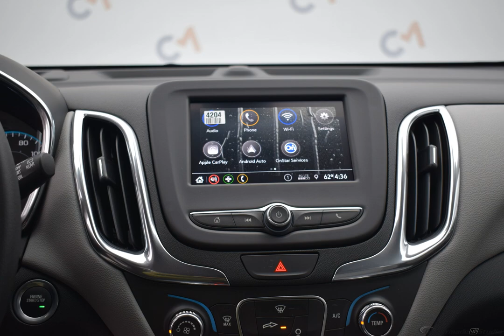2020 Nightfall Gray Metallic Chevrolet Equinox 4D Sport Utility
New 2020 Nightfall Gray Metallic Chevrolet Equinox 4D Sport Utility LS Medium Ash Gray
Discounted Price includes: $4750 - GM Consumer Cash Program . Exp. 04/30/2020   AWD.

$4,750 off MSRP! 6-Speed Automatic 1.5L DOHC Nightfall Gray Metallic 2020 Chevrolet Equinox LS